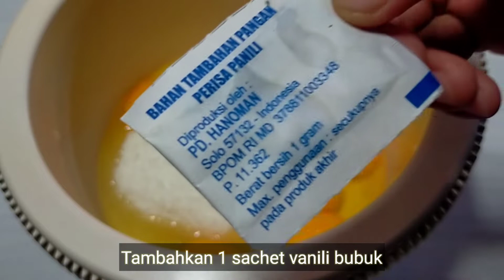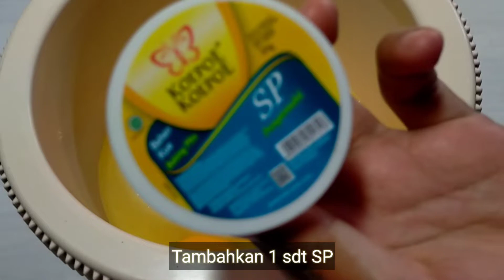Bolu Pisang Mini 5 Telur Hasilnya Lembut Banget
Hasilnya 30 biji (cetakan martabak mini 8 lubang)